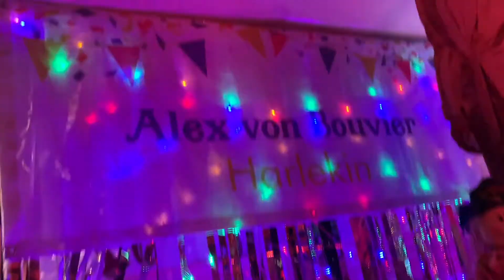Herzenslust zu Besuch im Harlekin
Nachdem in den letzten Wochen viel passiert ist im Harlekin vom Brandanschlag bis zur Halloween Party, waren wir endlich mal wieder zu Besuch und fragen was es aktuelles zu berichten gibt.